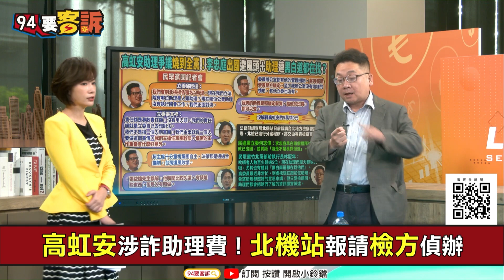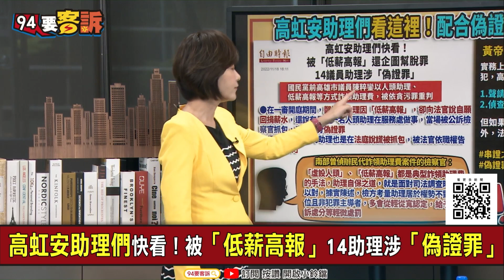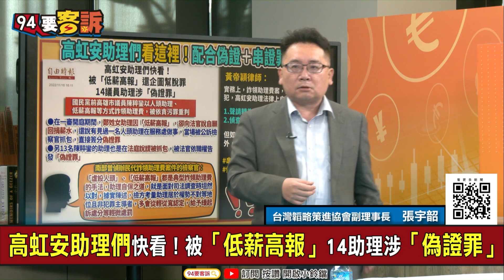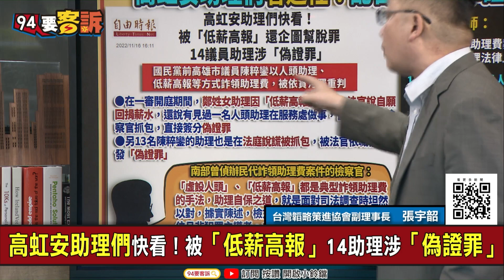【94要客訴】立院助理費「國庫通黨庫」？高虹安到處找助理「照她意思講」？張宇韶：用「大水庫」混淆！助理走投無路找上四叉貓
主持人：楊琇晶｜台灣韜略策進協會副理事長 張宇韶

高虹安助理費延燒！吹哨者人人自危：黑白道都在找
高虹安助理們快看！被「低薪高報」14助理涉「偽證罪」
助理若串證！被羈押外還可能變貪污共犯重判！

友邦連結區